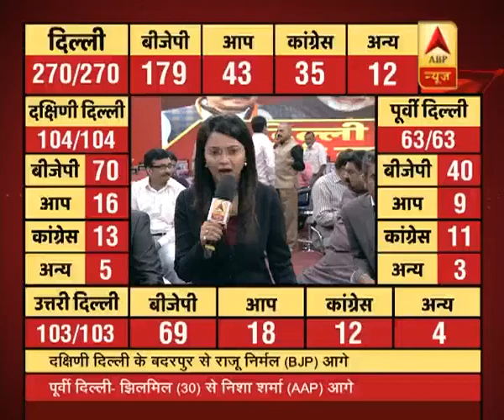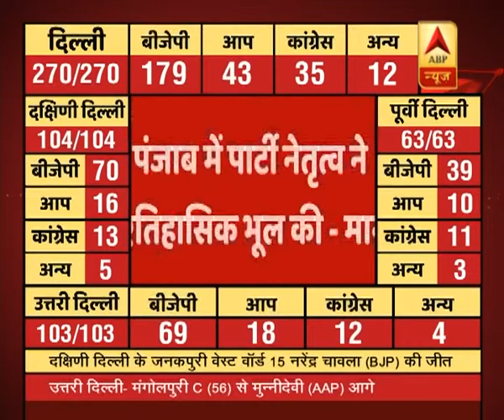unknown | ABP News Hindi